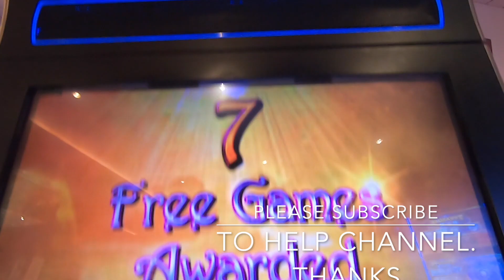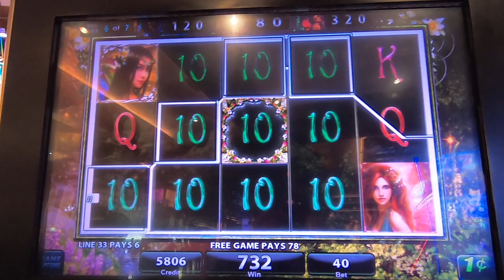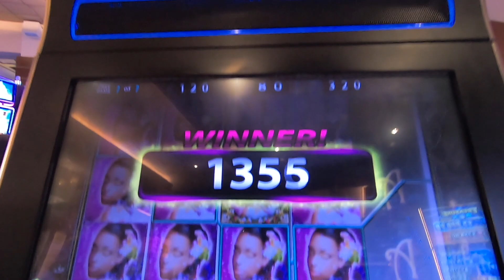Cherry Mischief Bonus.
Anh đào nghịch ngợm | travesura de cereza | méfait cerise | malizia alla ciliegia | Kirsch Unheil | вишневое озорство | kalokohan si cherry | kenakalan ceri | 樱桃恶作剧 | 체리 장난 | さくらんぼ | ความชั่วร้ายของเชอร์รี่ |